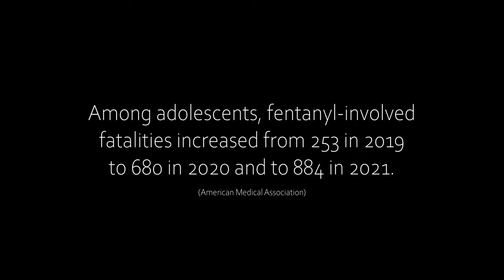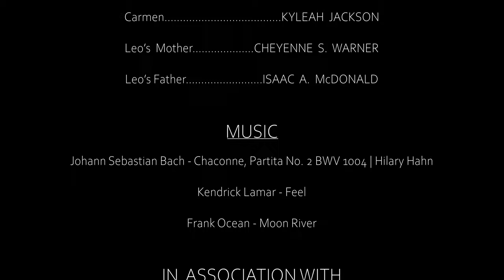Before Your Eyes | PSA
Nominee for Best PSA in the 2023 AUHSD Student Film Festival

"Before Your Eyes" is derived from the idea that life flashes before your eyes as you face death. This idea is explored within the film, starting from how Leo's life ends and traveling backward as we observe the events that led him to his accidental overdose.
There has been a startling rise in adolescent consumption of drugs. With fentanyl entering the drug scene, it poses a significant threat to these misled minors and young adults who make poor decisions and accidentally consume a pill laced with the substance. We observe that Leo is not peer pressured into drugs, but that society has led him to believe that it can serve as an escape from his difficult upbringing. There are a variety of reasons adolescents turn to drugs, however, we can not blame them for doing so when society is growing to accept more gateway drugs for recreational use. As we see in the film, the issue lies with household stability and absent parents. On top of this, a growing expectation of high school students to be able to withstand an increasingly difficult curriculum leaving no room to embrace their youth on their own time. This fosters Leo, a misunderstood and misled teen who received a second chance and will hopefully make the best of it.

In association with La Palma Recreation and Community Services and the La Palma Police Department, "Before Your Eyes" was created as a public service announcement screened at John F. Kennedy High School and Walker Junior High School for the La Palma Annual Red Ribbon Week Campaign.
All public filming locations took place within the city of La Palma, California.

The statistics used were derived from a research letter titled "Trends in Drug Overdose Deaths Among US Adolescents, January 2010 to June 2021" published on JAMA Network written by Joseph Friedman, MPH; Morgan Godvin, BA; Chelsea L. Shover, PhD; Joseph P. Gone, PhD; Helena Hansen, MD, PhD; and David L. Schriger, MD, MPH

Chaconne · Johann Sebastian Bach

Partita No. 2 BWV 1004

FEEL. · Kendrick Lamar

DAMN. COLLECTORS EDITION.

Moon River · Frank Ocean

Moon River